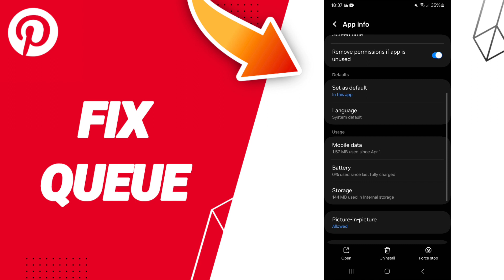How To Fix Queue On Pinterest App 2024